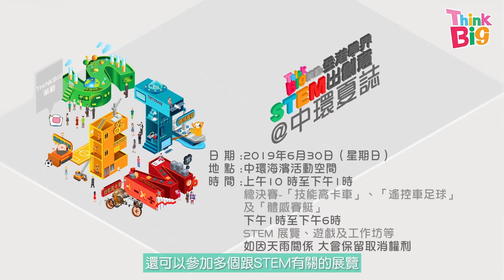技能高卡車 令你STEM出創意｜Think Big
怎能想像整台高卡車是由學生砌出來？

Think Big策動：全港學界STEM出創意@中環夏誌